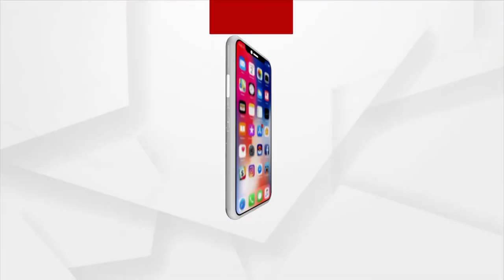Bhubaneswar: 2 day National Level Seminar was organized by Astha School of Management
2 day National Level Seminar was organized by Astha School of Management in Bhubaneswar.